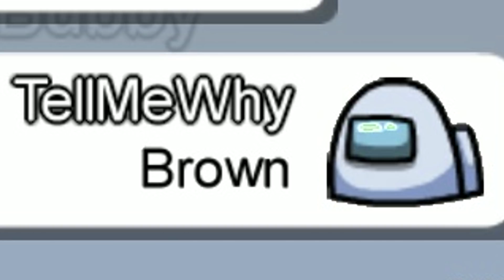Crewmate ลงท่อได้ไง Among Us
Music : Covert Affair - Film Noire
Covert Affair - Film Noire โดย Kevin MacLeod ได้รับอนุญาตภายใต้ใบอนุญาต ครีเอทีฟคอมมอนส์แบบระบุแหล่งที่มา 4.0